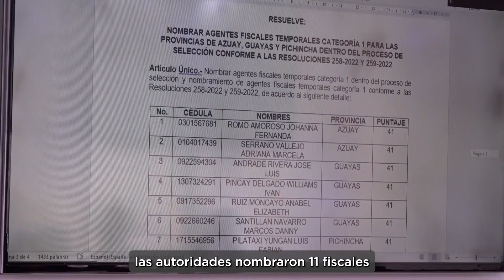Noticiero 01 12 2024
El presidente del Consejo de la Judicatura acudió a la Contraloría General del Estado Ecuador para solicitar un examen especial al ConcursoCNJ2024.